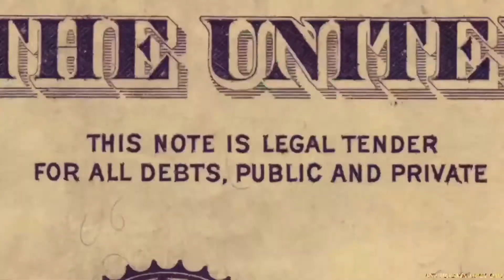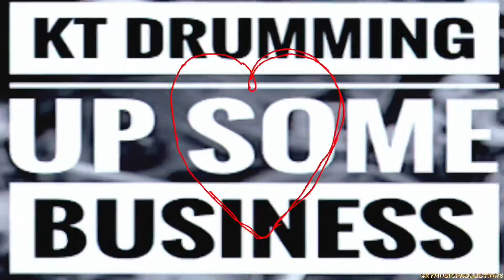💯”PSALMS 85” ©KTMUSICPRODUCTIONS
[WARNING] 🚧🚫🚨You do not have my written consent or agreement, nor permission of any kind to reproduce, plagiarize, nor copy any of my content, likeness, work or information on any of my social media & or viewable platforms, Thankyou for your cooperation & enjoy the presentation; BEST.

🕊✨YAHUSHA BARÁK & SHALOM!
+ [ARTIST] “PRIMORDIAL GODDESS”
+ [MUSIC] “KIMBERLY THOMPSON”